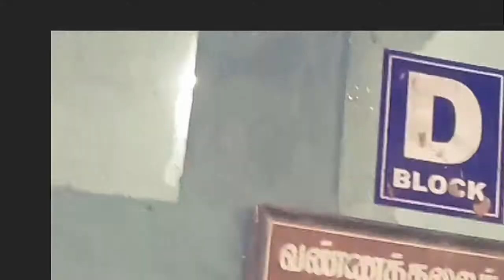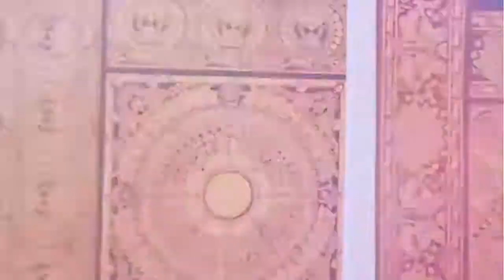Govt. Fine Arts college,Chennai Egmore. Just Mind blowing😳😳😳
This is the place where art grows. This college is located in Egmore, Chennai. Went for a visit and it was just like .

"Temple of Arts"